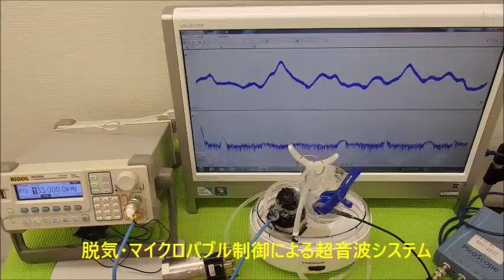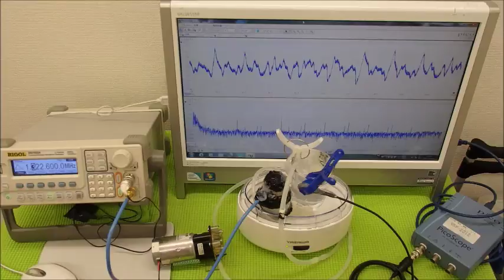音圧測定装置：超音波テスターを利用した実験動画